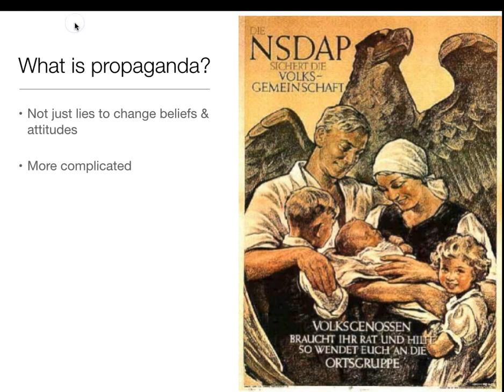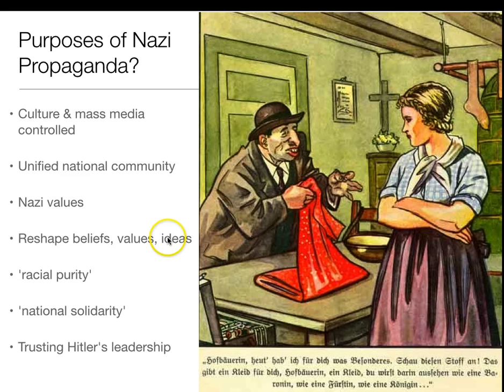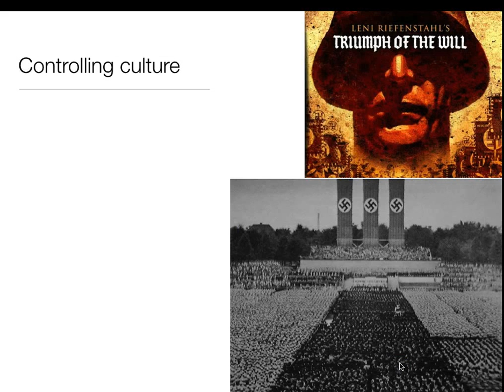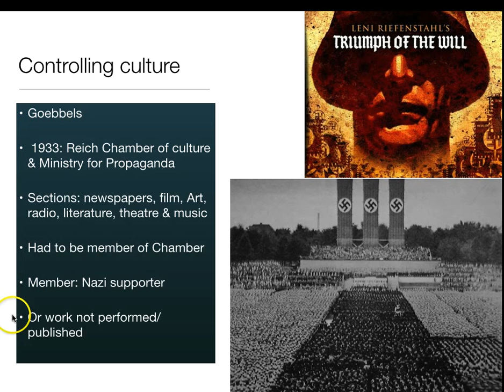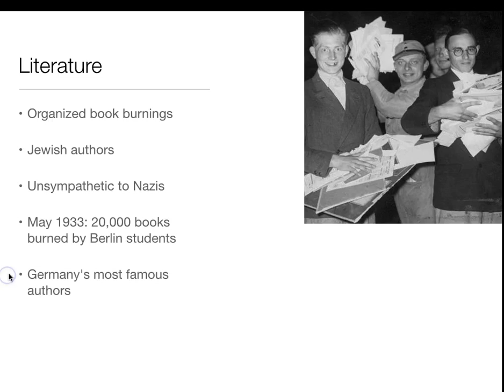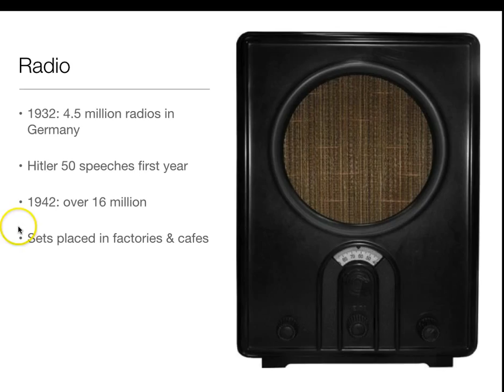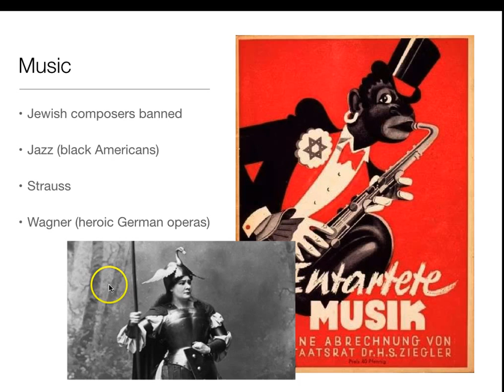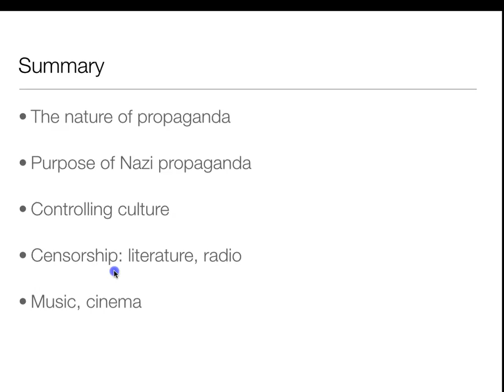GCSE Germany 17: Propaganda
Practice your knowledge of this topic with an online game